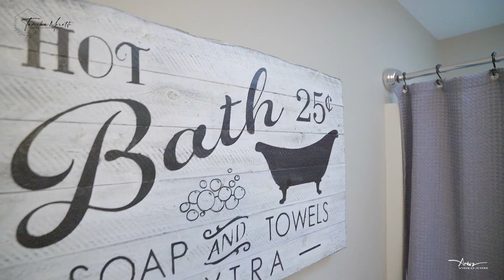2338 Rockwood Pl-Tamika Moretti- ARTEZ